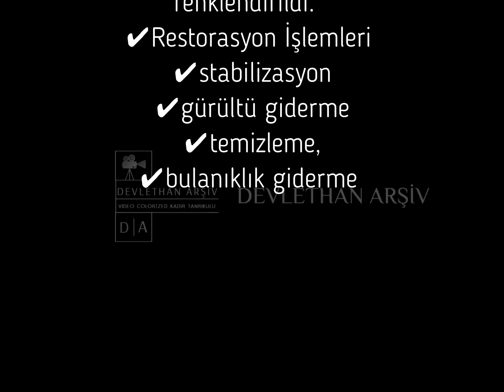1922 Yılı Savaş Sonrası Hiç Görmediğiniz Renkli Görüntüleri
Edirne ve Çorlu'nun 1922 Yılı Görüntüleri
26 Ağustos 1922 Büyük Taarruz ve Kazanılan Zaferden hemen sonra kayda alınan, Edirne ve Çorlu'nun tarihi görüntülerini sizlerle paylaşıyoruz. Türk Halkın kutlamaları ile Yunan Askerlerinin bu görüntülerde yer alması da hayli ilginç! Refet Paşa'nın 1922 yılında Trakya Bölgesini Yunanlılardan teslim almasıyla Edirne'nin de kurtuluş günü 26 Kasım 1922 tarihi olmuştur.

Edirne,  10 Ağustos 1920 Sevr Antlaşması ile Yunanlılara verilmiştir. Bu işgal 28 ay sürmüş ve 11 Ekim 1922 Mudanya Ateşkes Antlaşması ile Meriç Nehri sınır kabul edilmiş ve doğusundaki Doğu Trakya topraklarından Yunanlılar 1922 yılı Kasım ayı boyunca çekilmiştir. Edirne Valisi Şakir Kesebir 24 Kasım 1922 akşamında şehre girmiş, 25 Kasım 1922 günü törenle şehri teslim almıştır. Lozan Barış Antlaşması imzalaması sonrası savaş tazminatı olarak Meriç Nehri diğer tarafındaki Karaağaç Nahiyesi ve Bosnaköy Mahallesi alınmıştır.

Tarihi boyunca birçok medeniyete ev sahipliği yapan kadim şehrimiz Edirne, 1361 yılında 1. Murad Hüdavendigar’ın fethinden sonra da önemini korumuştur. Osmanlı İmparatorluğu’nun en parlak dönemlerinde bu imparatorluğa bir asra yakın başkentlik yapan Edirne’miz 1912 yılında Balkan ülkelerinin Osmanlı İmparatorluğu’na karşı giriştiği savaşta maalesef en zor günlerini yaşamıştır. Tarihinin en acı ve en karanlık günlerini yaşayan Edirne, Sarayiçi’nde binlerce evladını da şehit vermiştir.

Birçok acı hikayeye tanıklık eden, sadece savaşla değil açlıkla ve yoklukla da mücadele eden ama her ne olursa olsun bağımsızlığından ve özgürlüğünden vazgeçmeyen Edirne halkı Edirne Müdafii Şükrü Paşa komutasında büyük bir mücadele sergilemiştir.

Gazi Mustafa Kemal Atatürk'ün başlattığı kurtuluş mücadelesiyle Edirne, 25 Kasım 1922’de; son kez kurtarılarak, gerçek sahiplerine; Türk Milleti’ne, Edirnelilere teslim edilmiştir.

Devlethan Arşiv  Kanalı , size geçmişin otantik ve canlı bir deneyimini sunmak için eski siyah beyaz görüntüleri geri yüklemeye ve yüksek kaliteli renklendirilmiş sürümler oluşturmaya adamıştır. Biraz geçmişe gidiyoruz. İzlediğiniz görüntüler bizi muazzam bir yolculuğa çıkarıyor. Video sahnelerinin, gelişmiş yapay zeka yazılımı aracılığıyla hareketleri dengelendi, hız düzeltmesi yapıldı, geliştirildi ve renklendirildi.

Bu videoda, eski siyah beyaz film çekimlerini herhangi bir manuel renklendirme olmadan geliştirmemize ve otomatik olarak renklendirmemize olanak tanıyan yeni bir olguyu keşfediyoruz.

 ✔  Videoda yapılan işlemler:
✔FPS, saniyede 50 kareye yükseltildi.
✔Görüntü çözünürlüğü Ful HD yükseltildi.
✔Geliştirilmiş video netliği ve parlaklığı sağlandı.
✔Yalnızca ambiyans için renklendirildi.
✔Restorasyon (stabilizasyon, gürültü giderme, temizleme, bulanıklık giderme.)

Lütfen, renklendirme renklerinin gerçek olmadığını, renklendirmenin sadece ambiyans için yapıldığını ve gerçek tarihsel verileri temsil etmediğini unutmayınız!

Bizi izleyen tüm dostlarımıza sevgilerimizi, saygılarımızı sunuyoruz.

Görüntü Kaynağı: Albert Kahn
Video Düzenleme, Renklendirme ve Geliştirme : Kadir Tanrıkulu